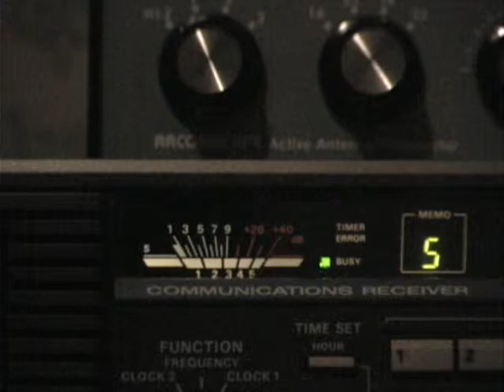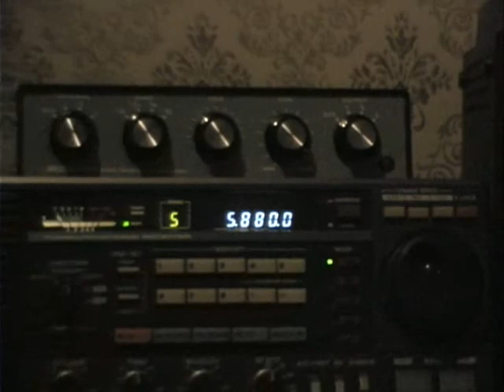Kenwood R-2000 receiving a spanish numbers station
April 25 4:30eastern received on a kenwoor r2000 with antenna tuner and 200' long wire